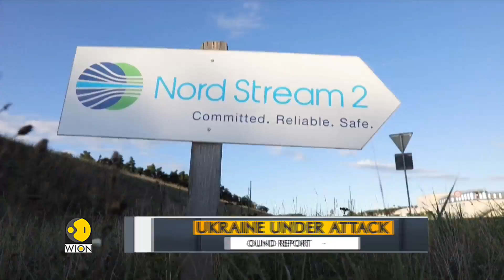Former German Chancellor Angela Merkel defends her Russian policy | International News | WION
As countries around the world continue to criticise Russia of the war in Ukraine, former German chancellor Angela Merkel defended her years-long policy of easing hostility against Moscow adding that she had nothing to apologize.